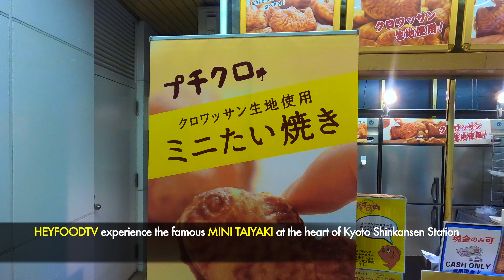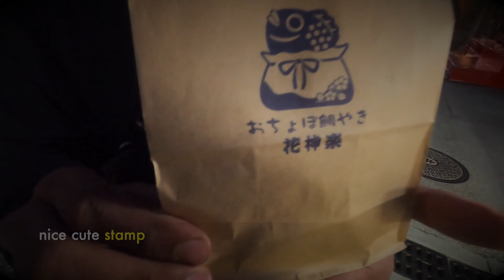JAPAN CRUNCHY LITTLE PANCAKE - KYOTO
Taiyaki is a popular Japanese bites consist of a flavour filled batter pancake. Crispy on the outside, soft and flavourful fillings inside made this a consistent things to try out when you are in Japan.

As we made our way to Kyoto Shinkansen 🚅 Station (Japan bullet train) we found this cute little stall by the station selling small bite pancakes.

As most Taiyaki is quite a decent size for a treat, this little ones are about quarter the size of regular Taiyaki.

Join HEYFOODTV MEDIA on a journey to experience different food, authentic flavours and interesting gastronomy journal and stand a chance to win attractive prizes (merchandise) by HEYFOODTV MEDIA